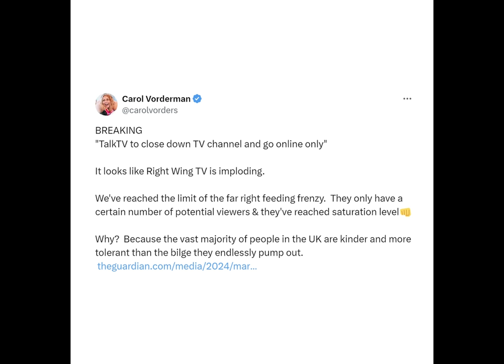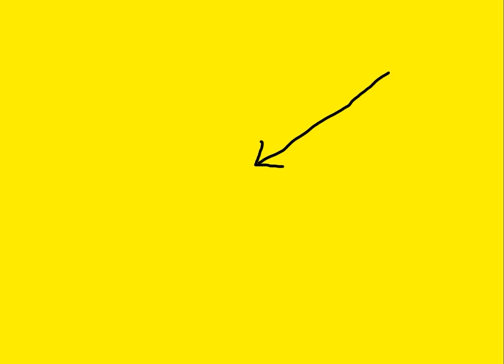Will Carol Vorderman's GB NEWS Prediction Come True?